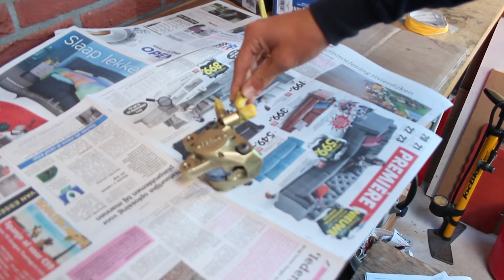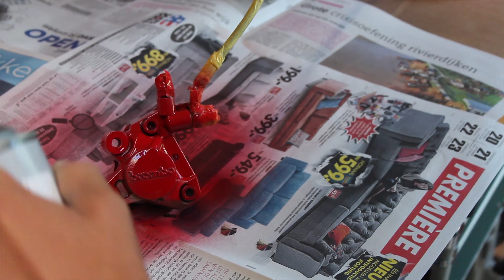De Basis - Schijfrem Project Deel 1